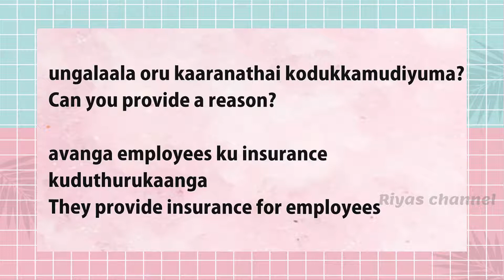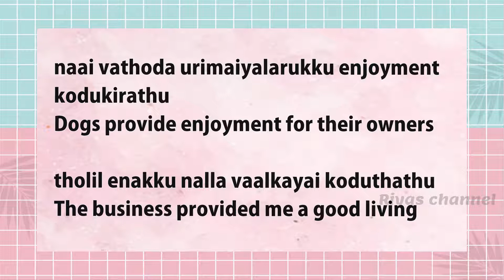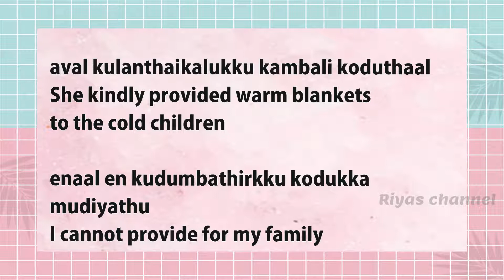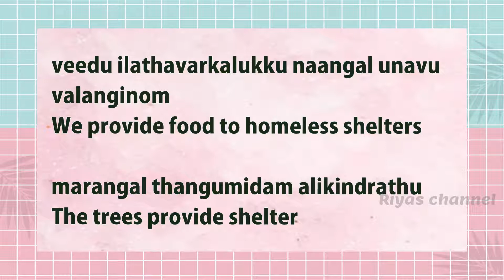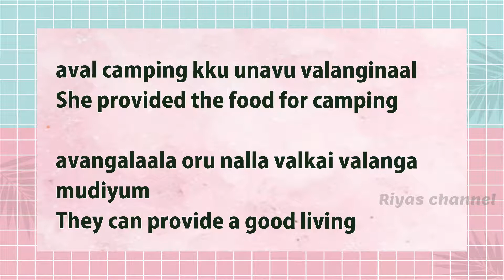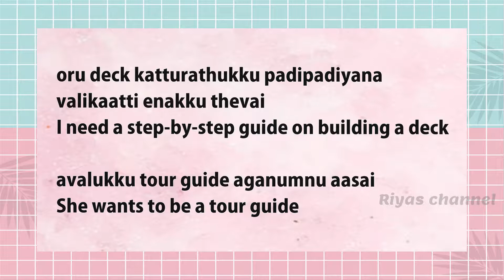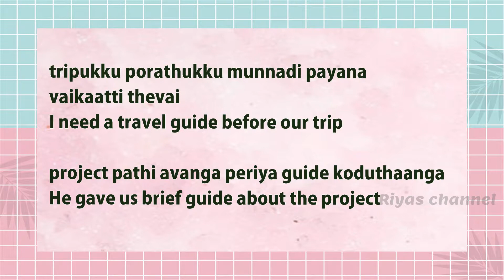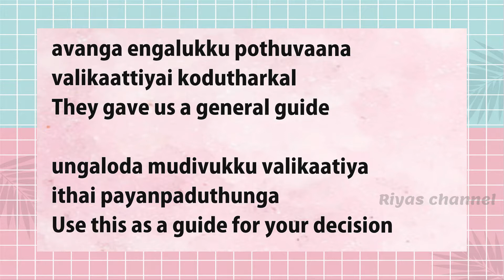Spoken english through tamil- LESSON -172|| Riyas channel